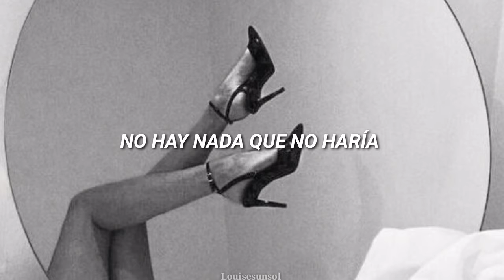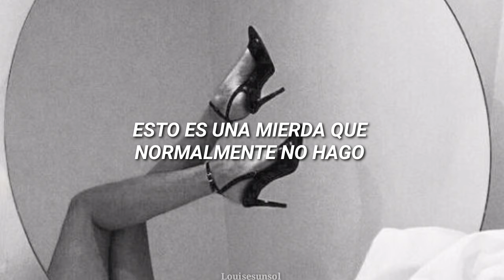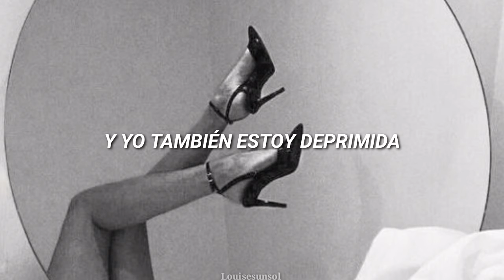Ariana Grande ; Positions (sub. Español)